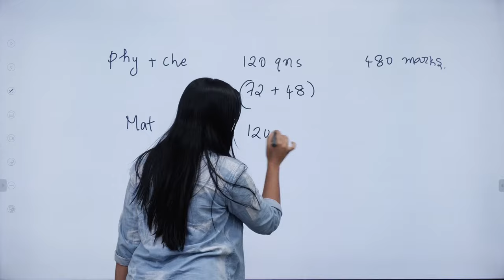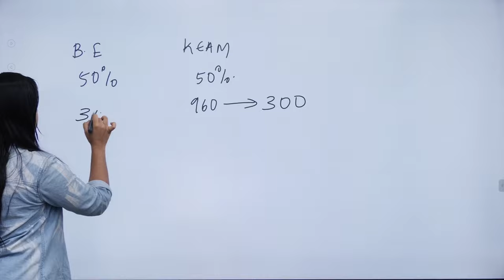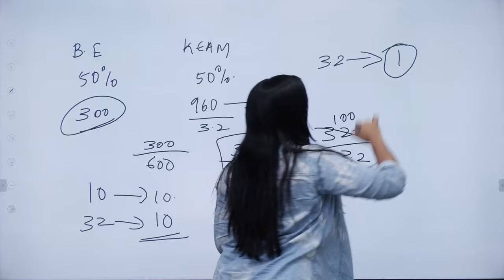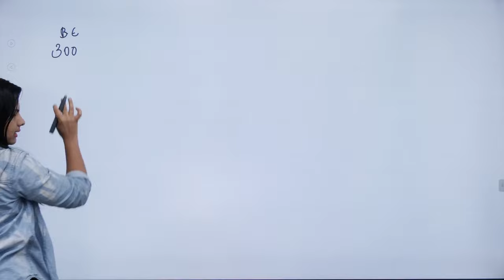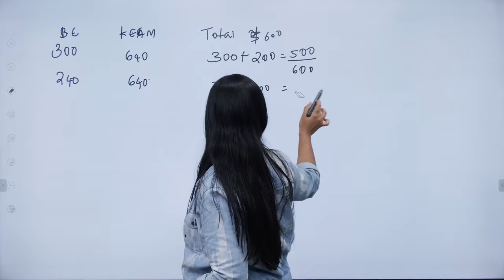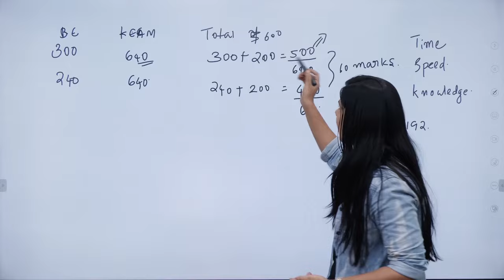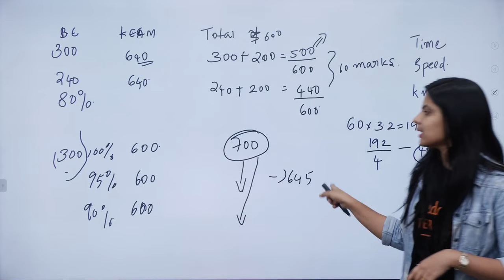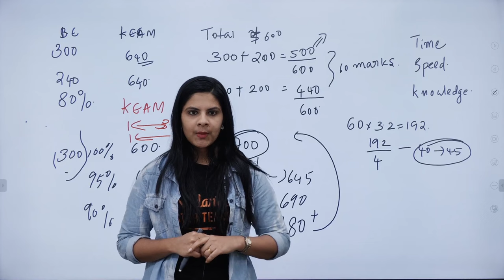Plus Two Results OUT🔥 !! Plus Two Marks vs KEAM 2023 Rank | KEAM Rank Prediction And Analysis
MVSAT Registration CBSE Class 12 Result 2023 Declared | സിബിഎസ്ഇ പ്ലസ് ടു ഫലം പ്രഖ്യാപിച്ചു cbseclass12 keam2023 plustwo vedantumalayalam 👉Checkout the KEAM 2023 - Minnal KEAM Series ⚡ Vedantu Malayalam Playlist

Welcome to this informative video on KEAM Rank Prediction and Analysis, presented by Lerin Ma'am. This video is a must-watch for all the aspiring engineering and medical students who are appearing for the KEAM 2023 exam.

In this video, Lerin Ma'am will provide you with an in-depth analysis of KEAM 2022 results, including the Plus Two Marks vs Rank trends. She will also give you valuable insights into how to predict your KEAM 2023 rank based on your Plus Two Marks.

So, if you're looking to get a head start on your KEAM 2023 exam preparation, or if you simply want to know more about KEAM Rank Prediction and Analysis, be sure to watch this video. We guarantee that you'll come away with a better understanding of how to approach the KEAM exam and how to maximize your chances of success.